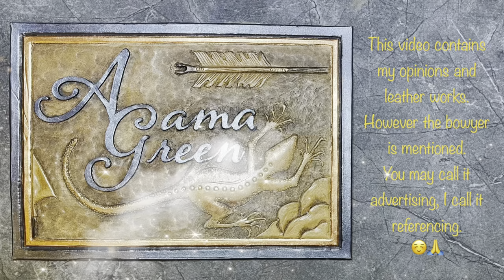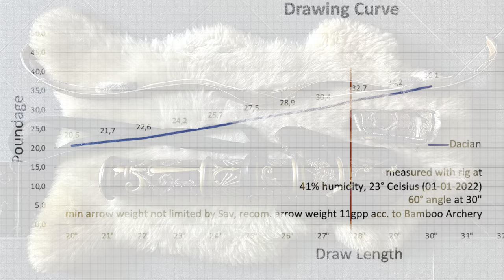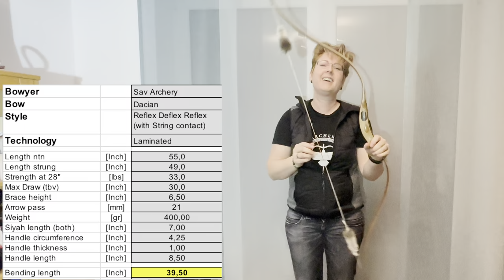The Dacian Set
including the Dacian bow by Sav Archery (33lbs/ 28”), a bracer and my Dacian military quiver.

October 2020 Romi has finished my Dacian bow and shortly after I have shot the bow for the first time.
It was love from the very beginning and I have shot groups with this bow more often than with others.

Back in these days I have used bracers and so I have had created one made of leather, with embossing and rabbit fur.

It’s always a pleasure to shoot the Dacian! 🥰
The bow has a smooth draw, a nice sound, is precise and feels excellent in the hand. The shape is very beautiful, too!

Some weeks back in 2023 Valentin has written to me via fb messenger and brought up the idea to create a Dacia quiver. He has supported me with some infos and photos.
I loved the idea and decided to create a proper quiver for my Dacian! ☺️

End of October 2023 I have started with the Dacian military quiver prototype - finally!
The reference are photos from the Trajan´s column and plaster replicas that have been taken years ago.
Meanwhile the plaster replicas are in better condition as the original column.

It took a little more than 51 hours to complete the quiver and some hours more for the belt and rigging.
The lacing (the style had been chosen by the fb group) was very time consuming and material intensive… it took more than 14 hours (in 8 days) to complete this task.
The result is good looking, but I am not happy with it.
Reason is, that the lacing flattens the bumps, that are created to support the iron rings. Furthermore, the lacing pattern gets disrupted by the rings and you need to weave somehow over the rings.

I have created an alternative piece to show the (in my eyes) better lacing solution.
The benefits of the alternative lacing are: consistent lacing pattern, clean look, bumps shapes remain, less material and time needed.

The flaps material is linen in my version, since I think, that the performance of this fabric comes close to what is shown on the reliefs.

As always I have marked the chapters for your time management 😁

The content of this video is
00:00 Start
02:00 Introduction/ info sharing
34:15 Shooting
42:57 Speed test
44:52 Résumé

Here are the specs of my Dacian bow:
Bow Classification:  Reflex Deflec Reflex with string contact (acc. to system by Jack Fang)
Strength nominal: 33#|28“
Length ntn: 55”
Length strung: 49“
Max Draw length: 30”
Arrow pass: 21mm
Brace height: 6,5”
Bending length: ~ 39,5”
Weight: 400gr
String: Fastflight (Dyna), alternatively Dacron B55
Technology: Laminated with stable core

Materials:
* Limbs: Walnut wood in brown and grey with carbon core (and bamboo I guess)
* String bridges: none, but string groove is shaped in siyahs
* Handle: Walnut wood in brown and grey
* Arrow pass protection: none (I use tesa power fabric band)

Thank you so much, dear Romi for this and a future Dacian bow!
Many Thanks to the fb group for the support!

Wish everybody a nice transition into 2024!
Hopefully, we will have more peace then as in the past two years…

Best wishes!